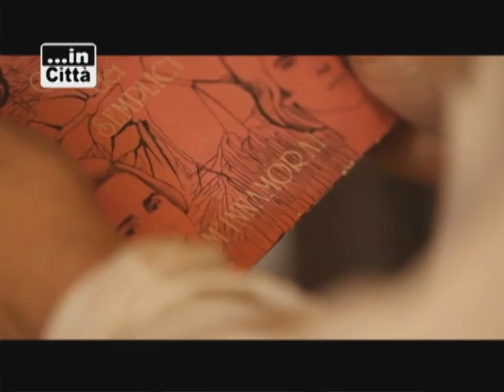In Città - Lorenza Licenziati - Caliendo - 02.05.12